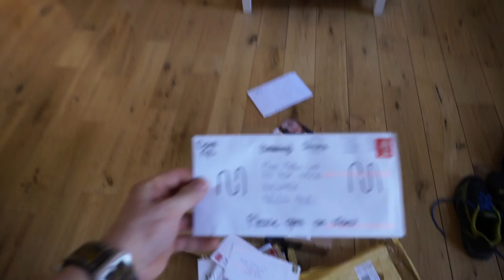She took me to GO APE!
► SOCIAL MEDIA!

NEWARK
NG24 9NR